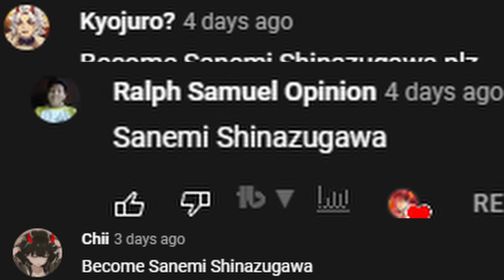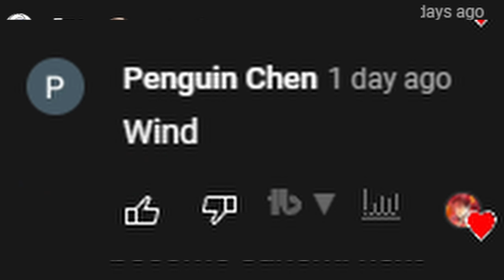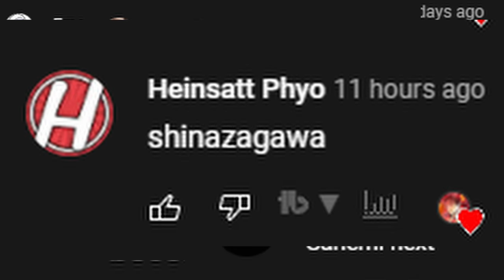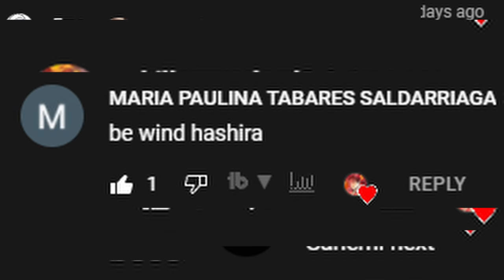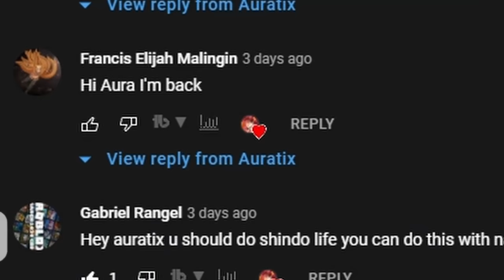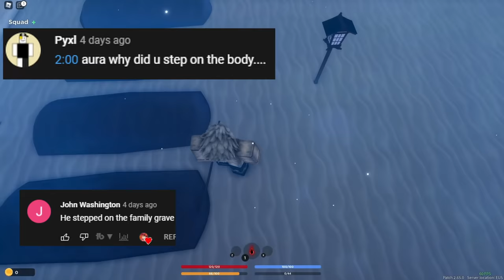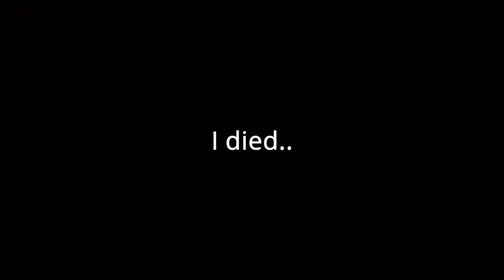Becoming SANEMI SHINAZUGAWA In This DEMON SLAYER GAME..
In this video, I am becoming Sanemi Shinazugawa In This DEMON SLAYER GAME of DemonFall Roblox, one of the greatest Demon Slayer games to exist today! We complete challenges and obstacles to complete this Sanemi Shinazugawa Challenge In this video to become wind Hashira.

1. Demon Slayer (Kimetsu no Yaiba) Season 2 Opening 3 - Zankyou Zanka by Aimer, Hip Hop / Trap Remix
2.
🎵Demon Slayer - Zenitsu Theme (Hip Hop / Trap Remix). Kimetsu No Yaiba Demon Slaying Corps Theme Remix. Demon Slayer Soundtrack.

With the clan and beast breathing, I was able to create my own version of the Inosuke Hashibira and following the storyline in the animation, I became Inosuke Hashibira in DemonFall with my own twists that you guys see from your favourite creators such as Infernasu KTG Gaming Red Weeb Kelvingts and many more. This is my take on becoming Inosuke Hashibira In DemonFall Roblox with all the gamepasses to make it.

To become Sanemi Shinazugawa, I was able to get the clan and the gamepasses to create Sanemi Shinazugawa and follow the storyline in the animation in DemonFall with my own different twists such as from your favourite creators such as Infernasu KTG Gaming Red Weeb Kelvingts and many more. This is my take on becoming Sanemi Shinazugawa in DemonFall Roblox with all the gamepasses to make it! ENJOY!